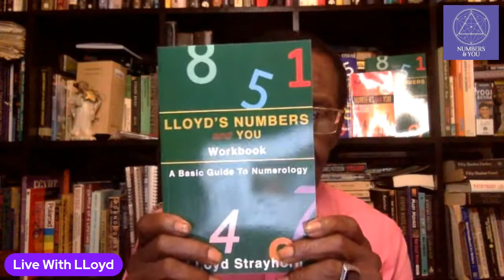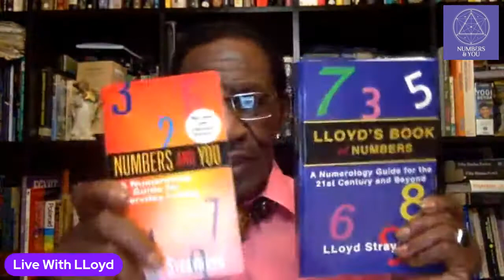LIVE with LLoyd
LIVE Stream - Date - Wednesday, July14th 2021
The joy of Numerology is the joy of learning and enlightenment.